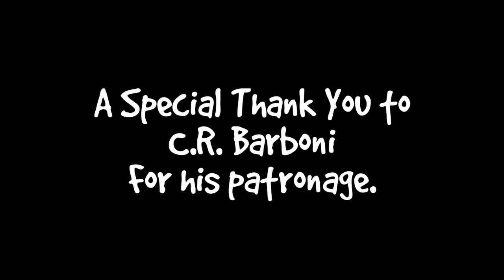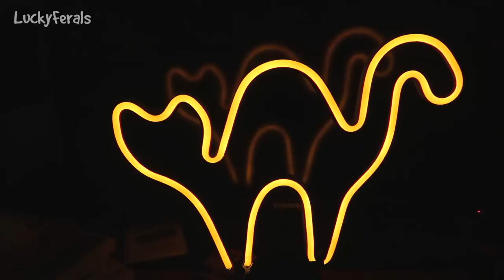Boo Year 2 # 94 - Hello Buddy, Hydrox Loves His Food, Cat Treats For Dinner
Buddy came by Grandma Feral’s house for breakfast. Hydrox loves his homemade raw food. The cats ate all of their food out of the automatic feeders while I was away. We celebrated Christmas with a dinner of crunchies, canned food, squeeze ups, meaty sticks, and other treats. Hydrox’s personality is starting to come out a little bit. It looked like Boo wanted to play with Splash but Splash doesn’t trust him.

Abril
Adam Davidson
Bad Billy
Chelsea Nabonne
Clyde S.
CR Barboni
Craig Danielson
Henry Hazel
Jeff Moon
Kimberly Hitch
Lukas A.
Maureen Kelly
Miss Donna-Louise Cave
Paul Carey
Smartieplum
Zoa Langford